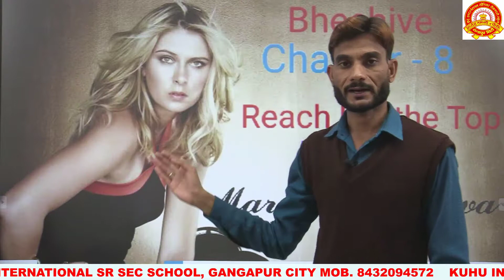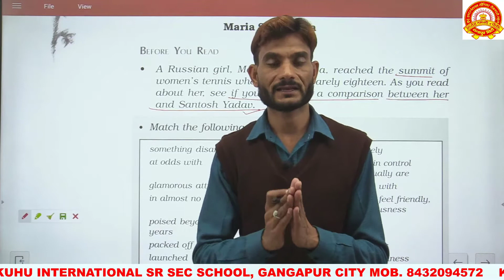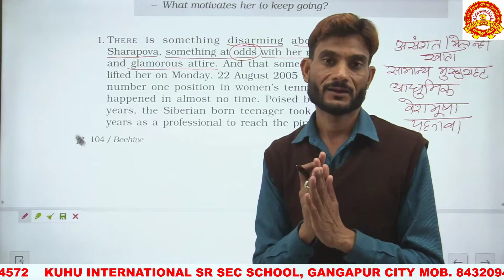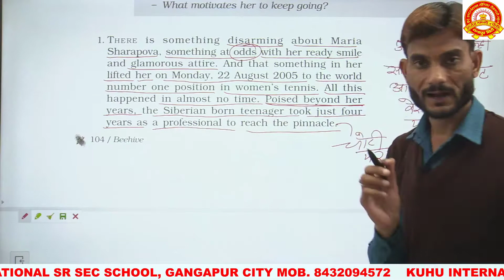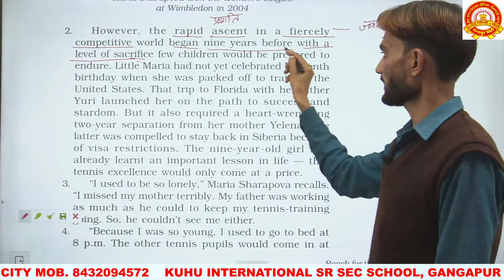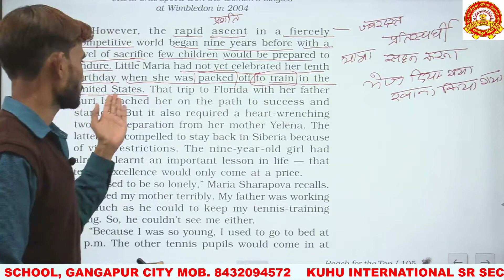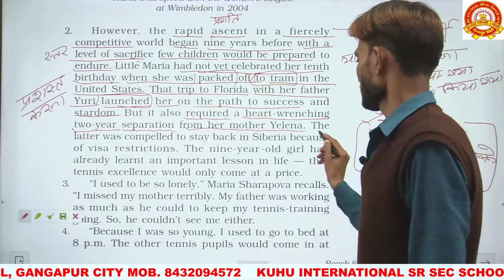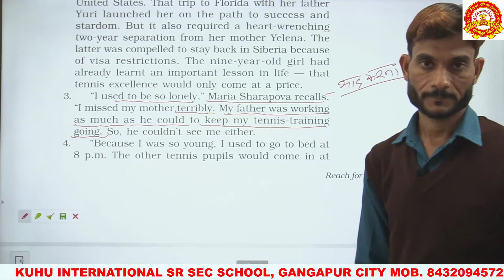Maria Sharapova part - 1 by Pragy Sharma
Chapter reading with hindi translation.